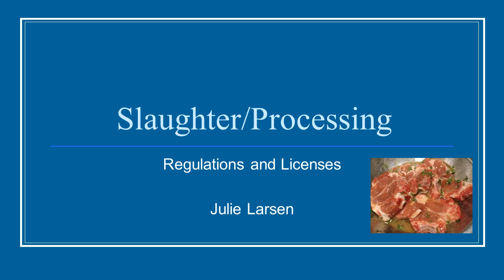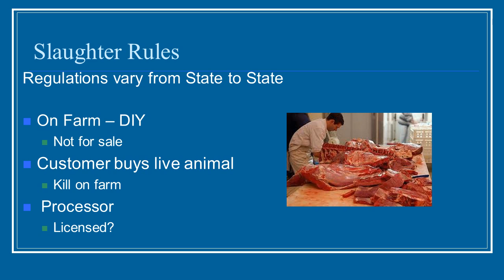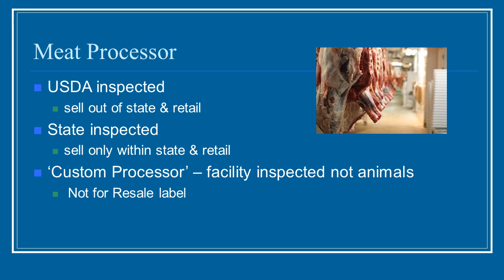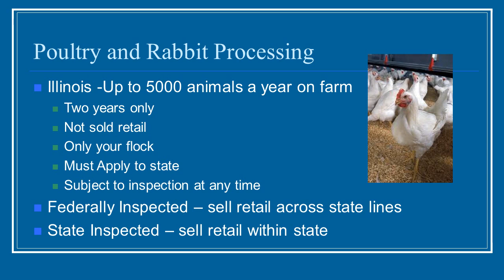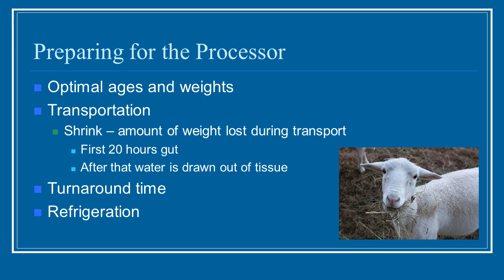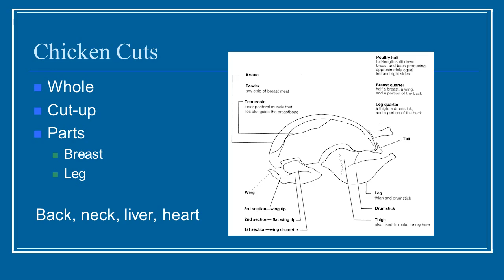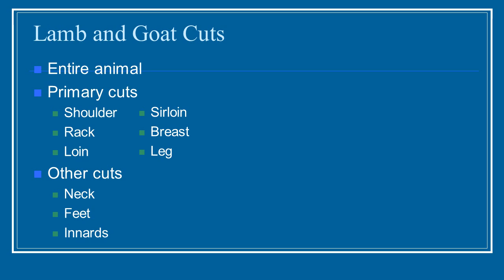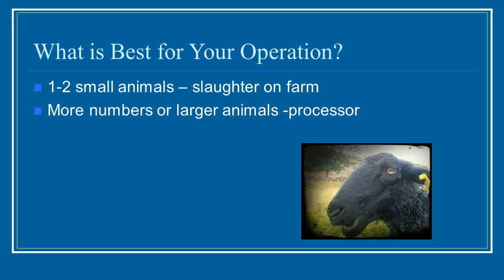SLF 210 Unit 4 Slaughter Lecture